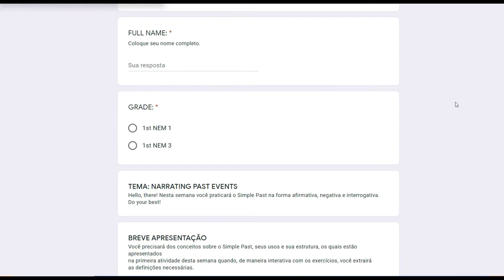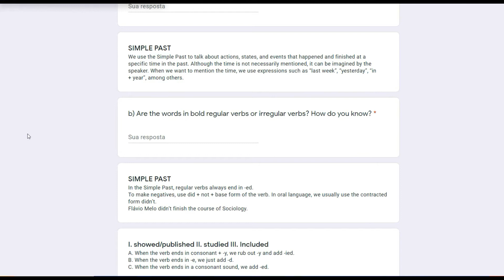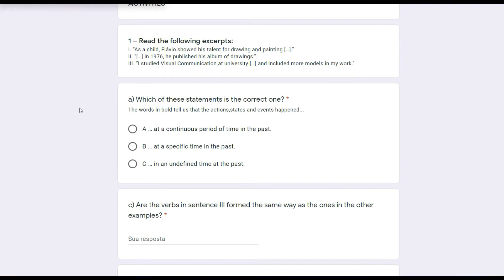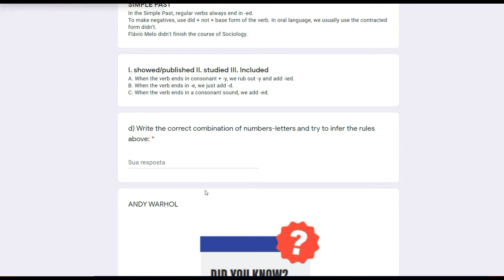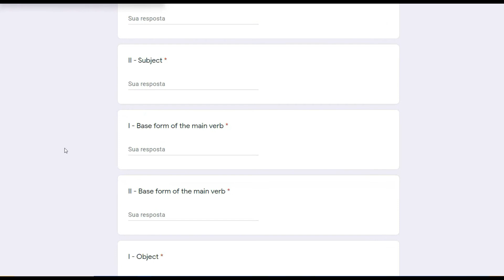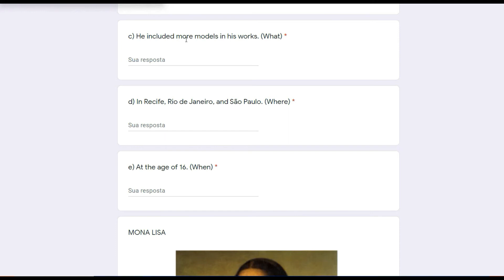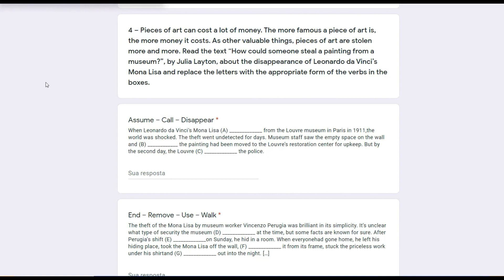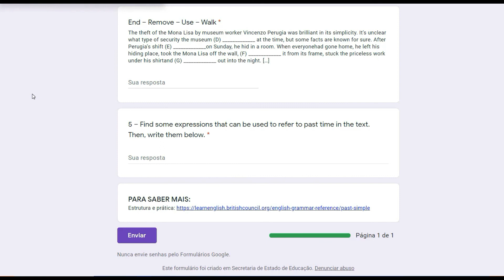1º Ano - English - Week 3 - PET 3 - 2021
Explicação das semana 3 do PET 3.